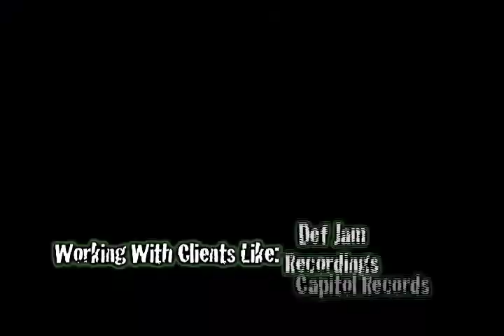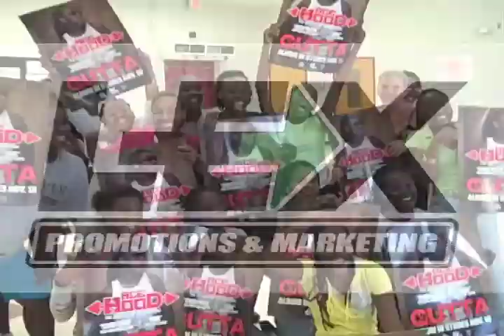Lex Promotions & Marketing Group High School Artist Reel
Lex Promotions & Marketing Group brings the hottest current artists and stars to your high school! We've brought you Ne-Yo, Jadakiss, DJ Drama, Ace Hood, Rock City, Mishon, Shonie, and many more.